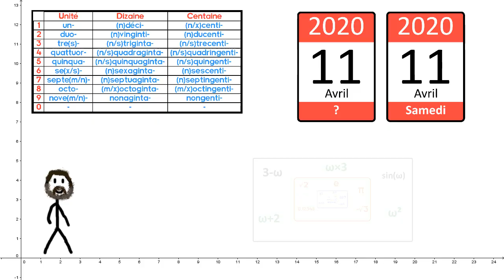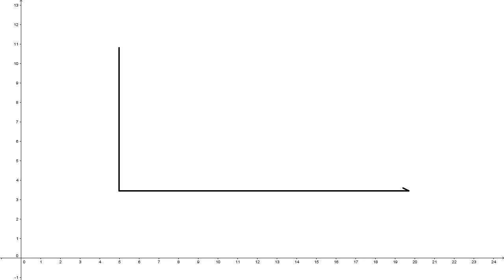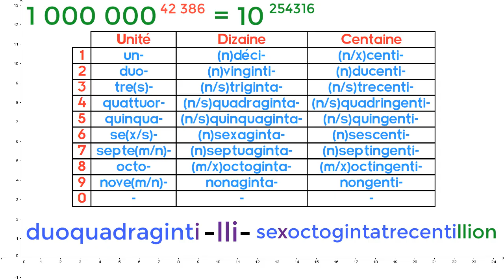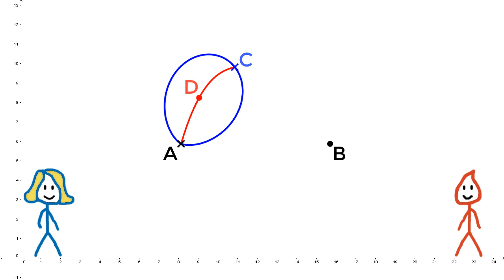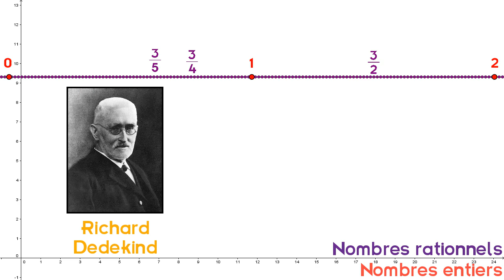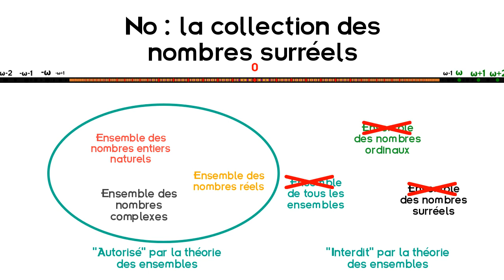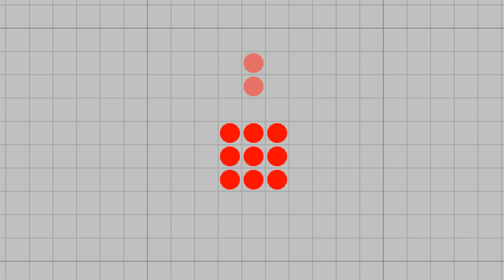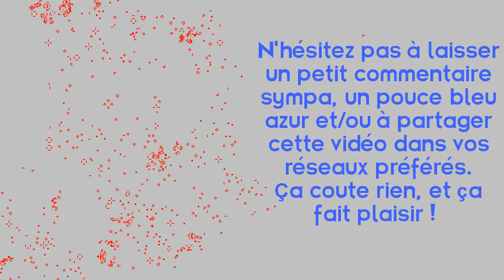John Conway - Deux (deux ?) minutes pour...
La disparition de John Conway en avril dernier m'a profondément touché. Il a été l'un des mathématicien et vulgarisateur qui m'a le plus intéressé. Voici mon hommage, à travers dix sujets qu'il a marqué de son nom.

Puisque j'ai du me limiter à seulement dix items, je ne parle ni de théorie des nœuds, ni du théorème du libre arbitre.

Animation mathématiques réalisées sur
- Geogebra (pour tout ce qui est géométrique)
- Python (pour le pavage de Conway)
- Golly (animation du jeu de la vie)

Chapitrage :

00:57 Le cercle de Conway
02:16 L'algorithme Doomsday
05:40 Les pavages de Conway
08:07 La nomenclature des grands nombres
10:53 Le problème de l'ange
14:06 Le jeu des pousses
17:55 La notation fléchée des grands nombres
20:54 Les nombres surréels
27:15 Le Monstrous moonshine
31:53 Le jeu de la vie